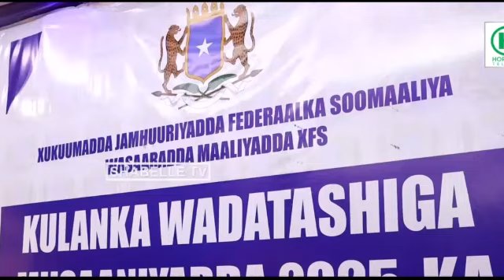DEG DEG Dagaalka Mareexaan & Habargidir oo Xoogeystay Dhaawacyada O Buux Dhaafiyay isbitalka Cadaado